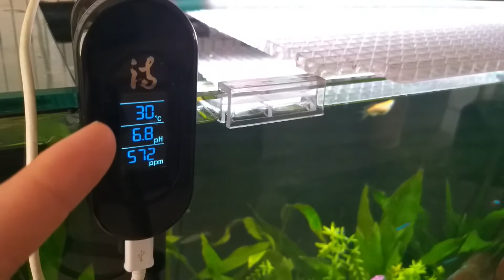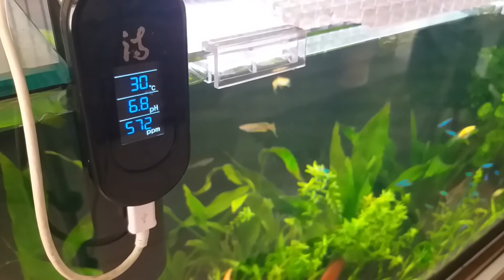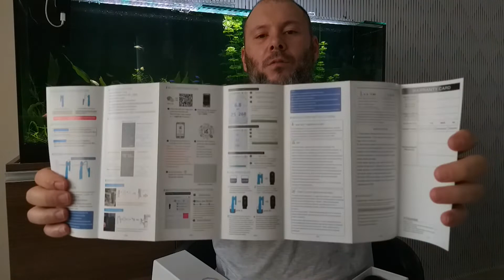🔴 Medidor Digital Permanente de Ph e TDS Para Aquário iBowl 3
No vídeo de hoje, atendendo ao pedido de um seguidor, mergulhamos no mundo do monitoramento avançado de aquários com o iBowl 3in1, um medidor digital permanente que revolucionou a forma como cuidamos do ambiente aquático. Este dispositivo não apenas monitora o PH, mas também o TDS (Sólidos Totais Dissolvidos), oferecendo um controle preciso e constante dos parâmetros essenciais da água do seu aquário.

O iBowl 3in1 é a ferramenta definitiva para aquaristas sérios que desejam manter a saúde perfeita do seu ecossistema aquático, fornecendo leituras precisas e em tempo real. Descubra neste vídeo como esse dispositivo pode facilitar a manutenção do seu aquário, garantindo um ambiente equilibrado e seguro para seus habitantes aquáticos.

Prepare-se para elevar o nível de cuidado do seu aquário com o medidor digital iBowl 3in1, uma verdadeira inovação na aquariofilia moderna.